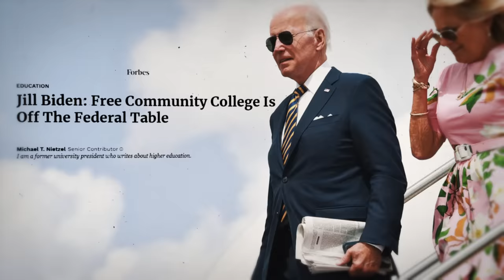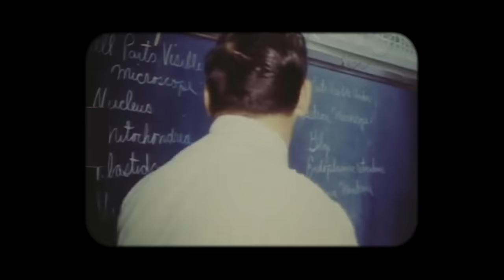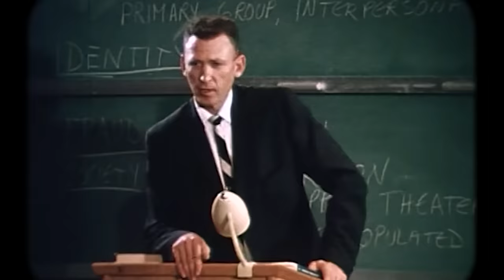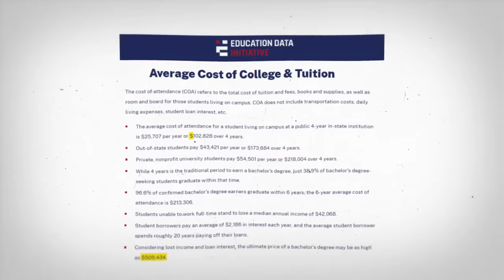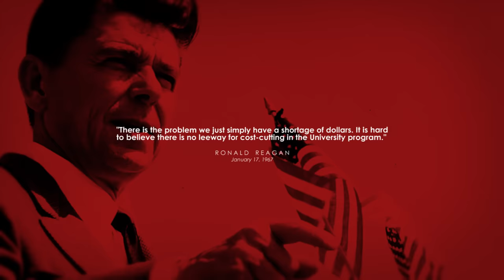Why Is American College So Expensive?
Get your first month of Audible completely free! or text secondthought to 500-500

Why Is American College So Expensive? – Second Thought

War on drugs vs. education funding

Philosophy vs. welding